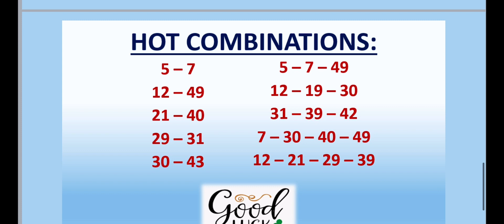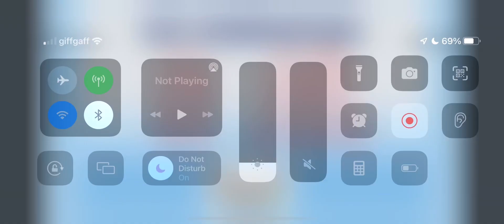02.10.2021 | UK 49’s TEATIME Lotto Predictions for today | BOOM💥